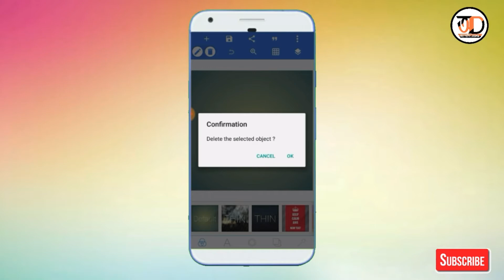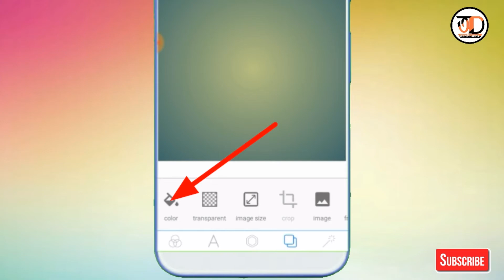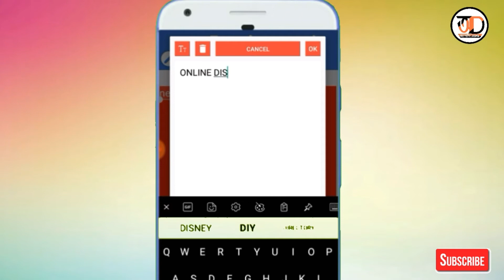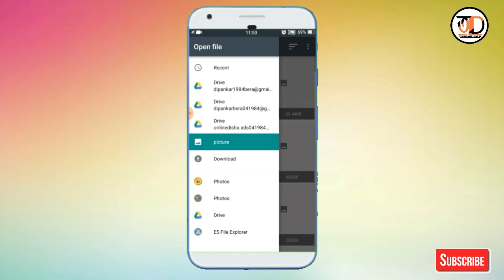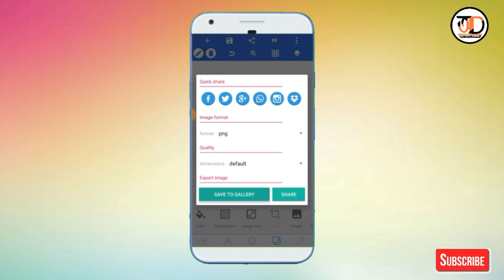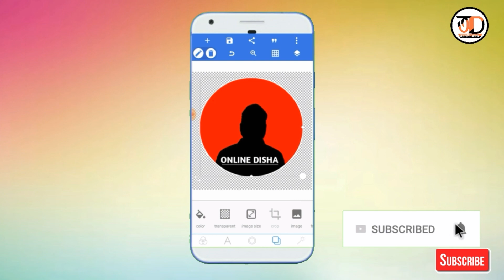NETBiD এর মতো লোগো তৈরি করুন | How to Create Logo for Youtube Channel | Online Disha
Your Queries Solved ::
Create Logo for Youtube Channel

1. how to make logo on android
2. how to make logo like NetBid
3.how to make logo for youtube channel
4. How to Make Professional Logo with Mobile

বন্ধুরা, আজ আমি এই ভিডিও তে বলেছি যে,
 কিভাবে আপনারা আপনাদের চ্যানেলের লোগো বানাবেন এবং NETBiD এর মতো |

👏 Comment's

👉 এই Channel এর কিছু Popular Video Link নিচে দিলাম, একবার দেখতে পারেন

👉 How to remove photo background in Android|How to photo background transparent| Bangla

👉 How to make logo in picsart in bangla || How to create youtube channel logo in Bengali ||

👉 how to create a youtube thumbnail || how to make a youtube thumbnail || Online Disha

Online Disha
onlinedisha
online disa
OnlineDisa